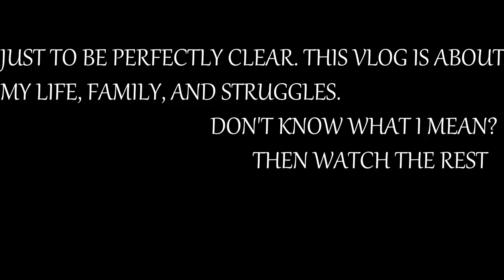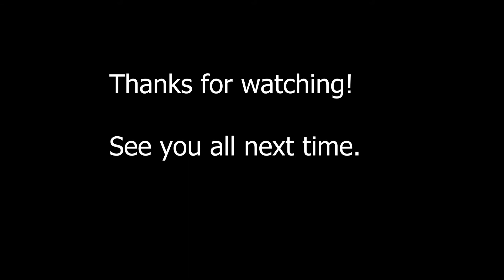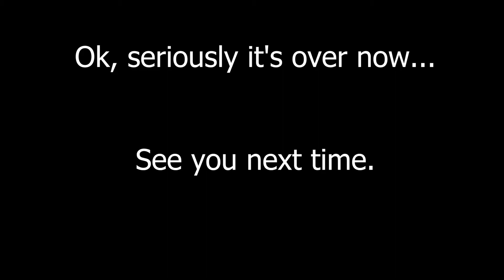VLOG_01 "The fall"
This is my first Vlog ever so bear with me as I learn.
This vlog will be about my life, my family, and my road to recovery from my injuries. If you don't know that story I will post a vid on that later on.

Vlog_01: Welcome to the Vlog! You are probably here because you know me or my family and/or want to know more about us and our situation as it unfolds. This episode follows me and my family through some daily normal events and covers a nasty fall I had recently. hope you all enjoy.

I meant to post this a while ago but didn't understand how encoding worked so sorry it took so long. I will be posting more soon.